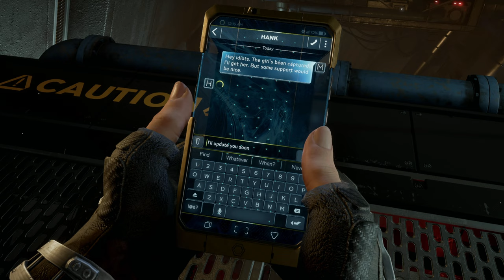Marvel's Avengers Let's Play - Part 18: To Stand Alone!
Online access required for multiplayer and to download post-launch content. Free Square Enix Members account required for multiplayer only.

Progress through the single player campaign to rebuild your Hero roster and restore their powers; then continue to battle AIM solo or online with friends.
Unlock powerful skills and new gear for each of Earth’s Mightiest Heroes to suit your playstyle.
Customize these iconic Heroes with classic, fan-favorite, and all-new original outfits inspired by over 80 years of Marvel history.
Flexible combat system, dynamically scaling difficulty, plus customizable gear and skills to support unique playstyles for each Hero.

Using a reclaimed helicarrier as a base of operations, players launch Hero Missions (single-player) and Warzone Missions (single-player or co-op) in hotspots around the globe.
Up to four players assemble online to defend the Earth from escalating threats that only the Avengers can overcome.
The narrative will unfold over multiple years, with every new Super Hero and region delivered at no additional cost.

Voice Recorded with:
Rode NT2-A

Captured with:
Gaming PC - Ryzen 5800x, Asus x570 Prime Pro, G.Skill 16gb 3600 cl18 oc to cl16, Inno iChill Hybrid RTX 3080Ti,  Crucial 256gb & 1tb m.2, Arctic Freezer II 360mm AIO Corsair 850w Bronze PSU

Streaming PC -  Elgato 4K60 Pro MK.II Capture Card, Ryzen 3 1200 OC 4ghz, MSI B450, 8gb 2999mhz, RTX 3060Ti, Crucial 256gb ssd, Corsair 700w Bronze PSU